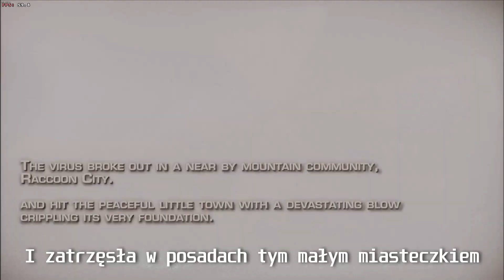LEGENDARNY SURVIVAL HORROR - Resident Evil 4 (2005) #1 | HD Remastered | Napisy PL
SIEMA!

⏰ Spis Treści ⏰
0:00 - Intro
0:10 - Wstęp
2:33 - Gameplay

Mój Sprzęt 🤓

🥇Pierwszorzędne:

🖥️ Monitor Główny - Acer KG241PBMIDPX czarny
🖥️ Monitor Pomocniczy - LG IPS Monitor MP65
🔊 Głośniki - Creative 2.1 Sound BlasterX Kratos S3 Gaming
🖱️ Mysz - SteelSeries Rival 100
⌨️ Klawiatura - HyperX Alloy Core RGB
📷 Kamerka - Logitech C920 HD PRO

🥈Drugorzędne:

🏗️ Uchwyt do Monitorów - ART L-13GD
🎵 Interfejs Audio - Focusrite Scarlett Solo 3rd Gen
🪑 Krzesło Gamingowe - Silver Monkey SMG-450 (Biało-Czarne)
🟩 Green Screen - Homegear Streaming/Video Background
📱 Telefon - Redmi Note 8 Pro

🛠️Programy Których Używam do Produkcji Materiałów

🔉 Audacity - Obróbka Audio/Nagrywanie Mikrofonu
🎥 Shadowplay - Nagrywanie Obrazu
🔴 OBS - Streaming
🖼️ Gimp - Tworzenie Miniaturek
🎞️ DaVinci Resolve - Montaż
📸 Logi Capture - Nagrywanie Kamerki